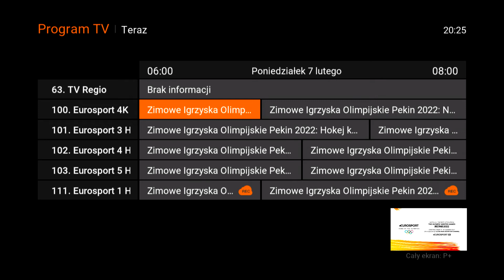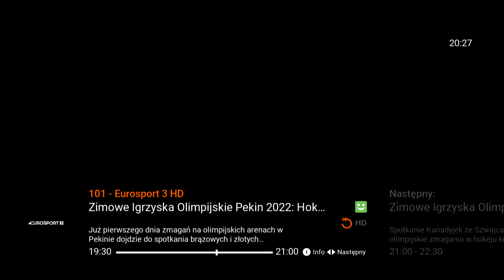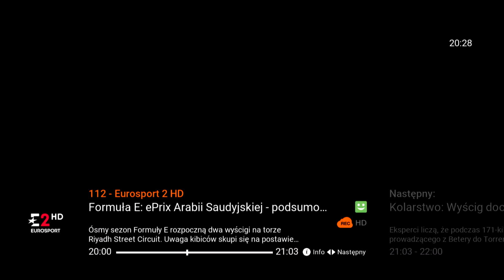EUROSPORT4K + EUROSPORT4 - 03-01-2022 - Plansza przed startem